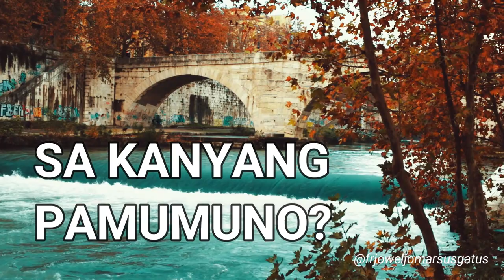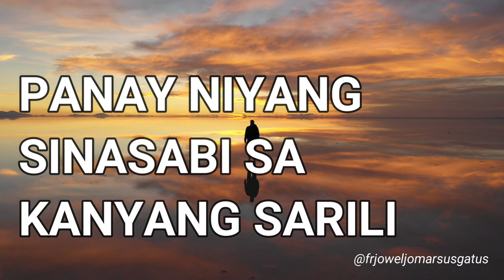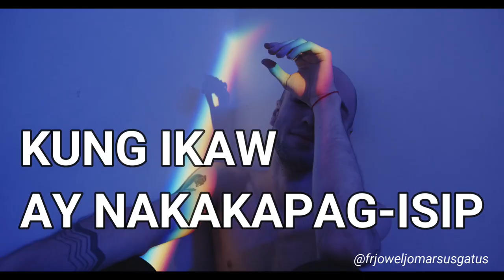A STORY ABOUT NEGATIVE THINKING II KWENTO NI FR. JOWEL JOMARSUS GATUS